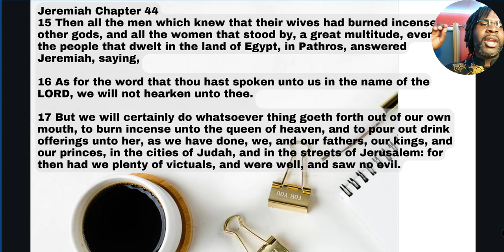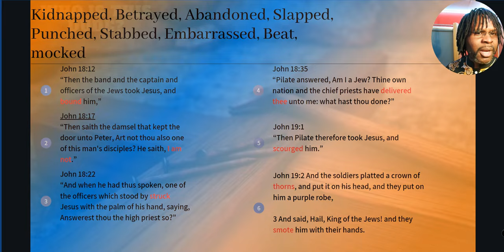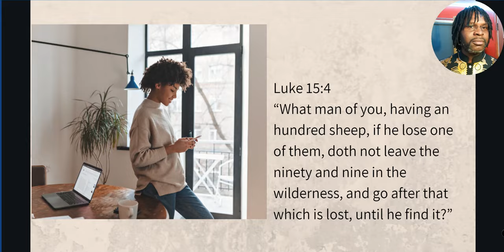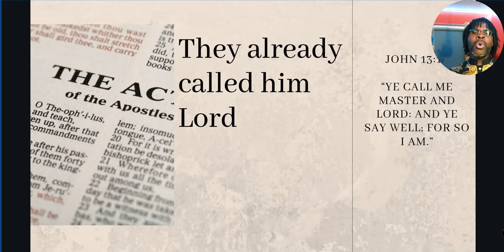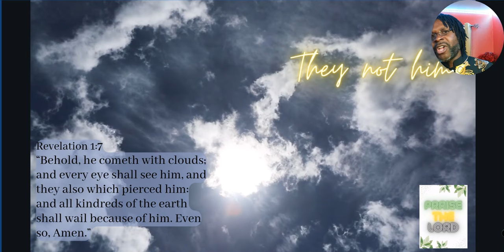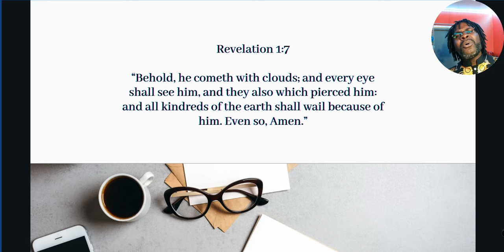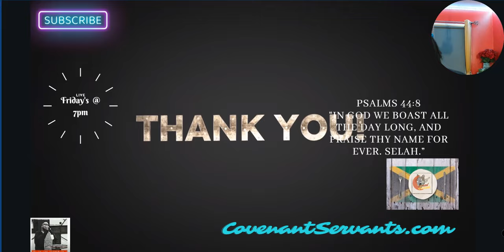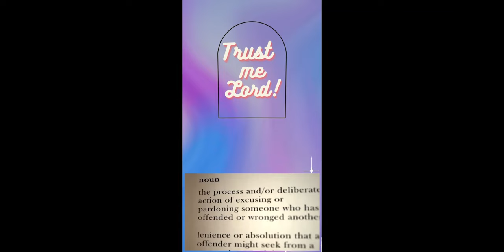Look what they did to Yashua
The movies show the physical abuse that our God had to endure while slowly dying on the cross.
What else did he have to go through?